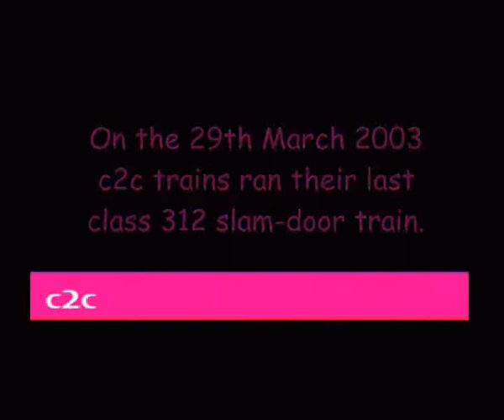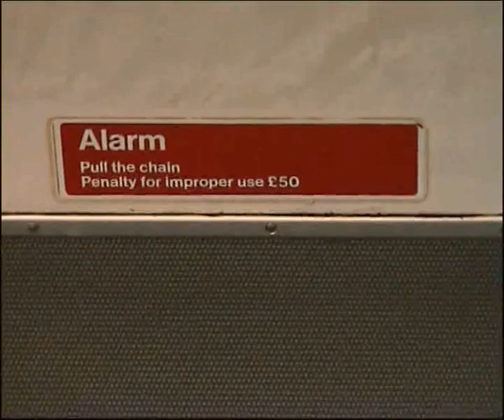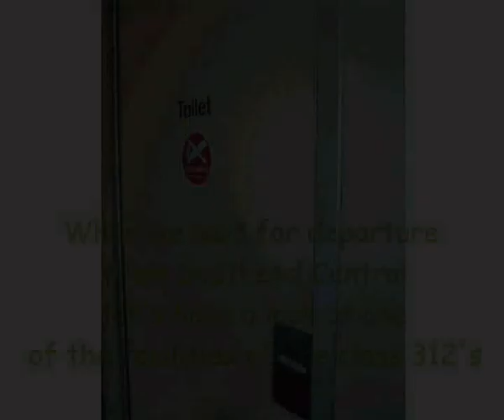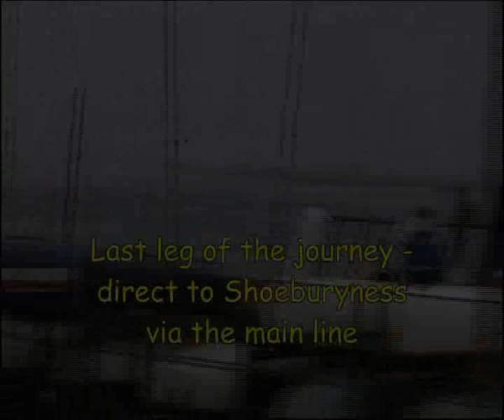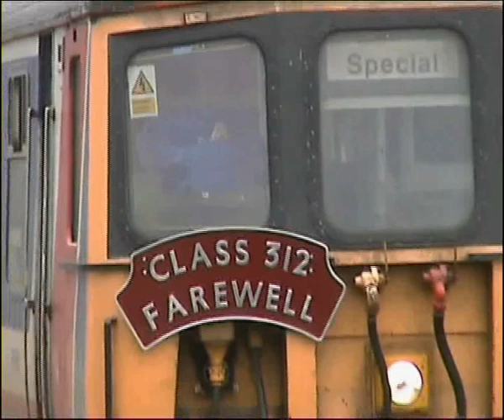Farewell class 312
The 29th March 2003 saw the last day of service of class 312 trains on C2C's service between Fenchurch St and Shoeburyness. This video is a hastily hacked down version of a longer video I made in 2003 that originally featured some unlicensed music.